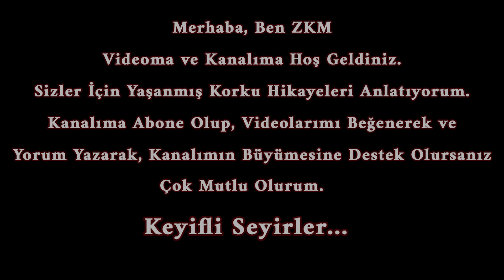Bekçi Evindeki Korkunç Sır | Korku Hikayeleri | Paranormal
Tamamen kendi imkanlarımla başladığım bu macerada,  @zkmkorku  kanalımda sizler için cin, korku, korku hikayeleri, cin hikayeleri, gerçek hikayeler, yaşanmış korku hikayeleri, gerçek korku hikayeler, kısa hikayeler, sizden gelen hikayeler ve paranormal hikayeler gibi bir çok konuda videolar yayınlamaktayım.

Videolarımı beğenmeyi ve fikirlerinizi benimle paylaşmak için yorum yapmayı unutmayın.

İlginizi hissetmek benim için çok önemli.